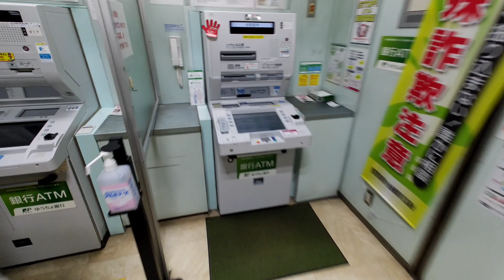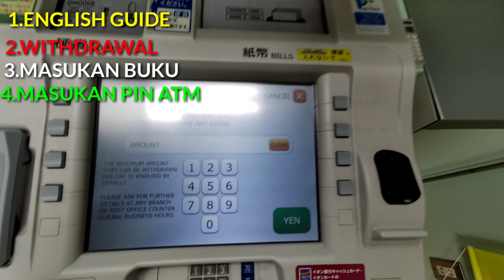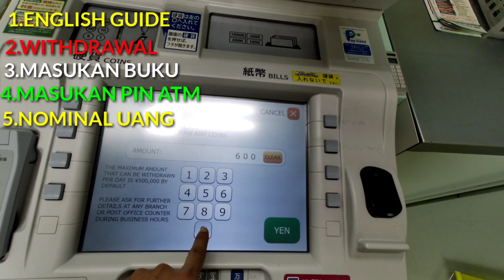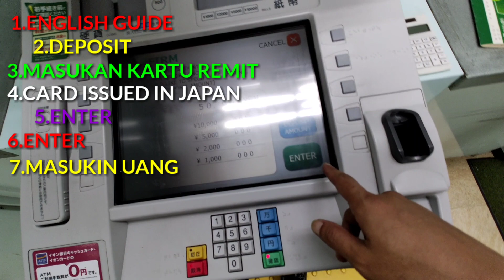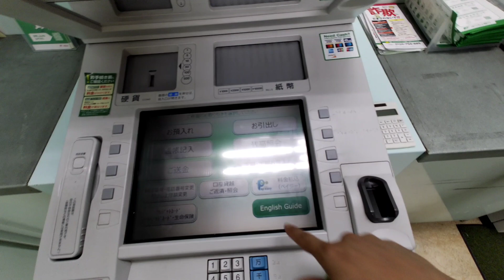CARA PRINT DAN AMBIL UANG DI MESIN ATM 🇯🇵 MENGGUNAKAN BUKU TABUNGAN❗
halo gaess,,,,
tutorial tarik tunai di atm jepang menggunakan buku tabungan. ngeprint buku tabungan di jepang cuma lewat mesin atm.
wowwww jepang emang canggih ya gaes,.
vidio kali ini adalah cara cara tentang pengiriman dan pengambilan uang di mesin atm jepang.
untuk temen2 yang akan berangkat ke jepang somoga vidio ini bisa membantu.

terima kasih yang selalu suport channel rudi chou, semoga kalian selalu di beri kemudahan segala hal. aminnnn